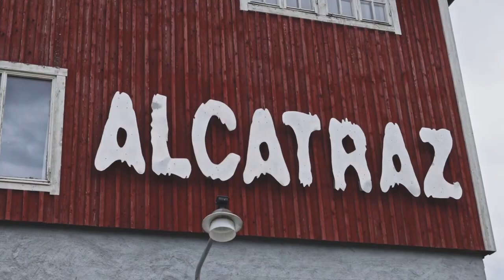WE ALMOST DROWNED! | WILD CAMPING AND KAYAKING SWEDEN PT4 FINAL DAYS 4 & 5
The final part of my Sweden trip video series covers the last two days, and it was eventful! In the video I talk about the errors we made which left us in a very dangerous situation.

During our final full day we had to portage across the main lake, which is just above freezing temperatures and very wide. I film the lead up and talk about how a series of events left us in extremely deep and traitorous water hundreds of meters from the shore.

This truly was a very scary moment and one Im glad I was able to learn some valuable lessons from. In the video I'll explain how we got to this point and show you the thoughts from the other guys on the trip. I must say it was a tough on to put together!

I hope you enjoy this video! Thanks Kevin

Main kit I used:-